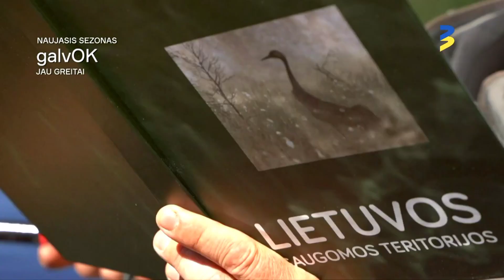GALVOK - jau greitai!